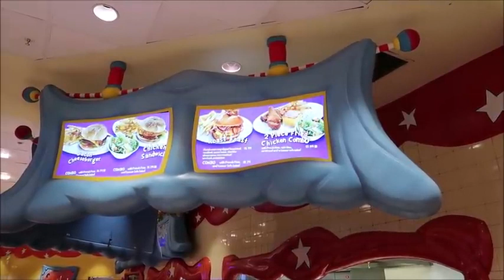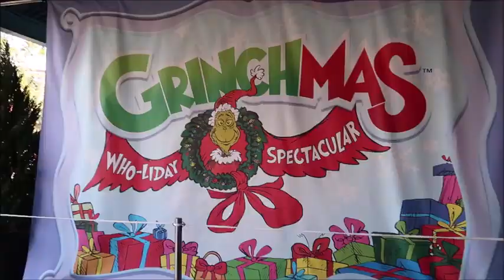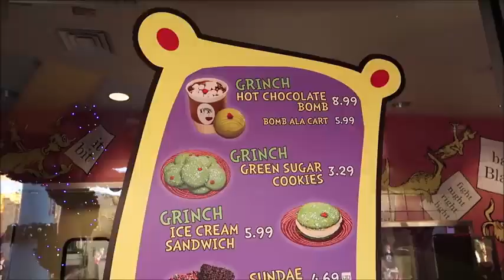Universal Studios Orlando December 2021 NEW Grinchmas Food Drinks Hogwarts Castle